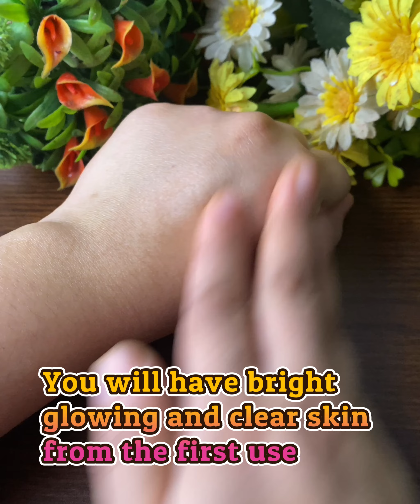Tomato and Vaseline Will Make you an 18-Year-Old Girl no matter Your Age